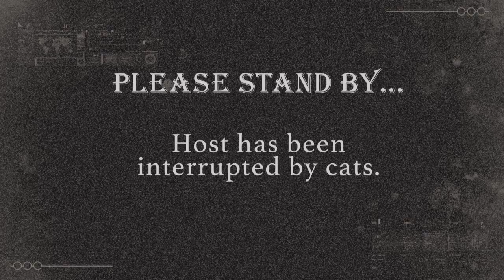David Likes Beer Ep 003 - Sour Unicorn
Of unicorns and beer... and all things sour.